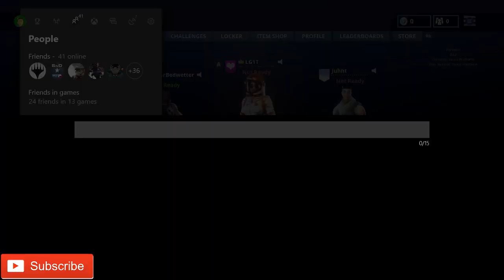Fornite Battle Pass Season 3 Xbox One X - C4/Llama Update! - LIVE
Battle Royale on the Xbox One X. Streaming with Elgato HD 60.
Playing solo, duos, and squads!

Gamertag: LG1T